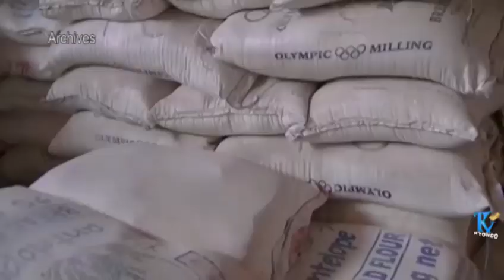Haut-Katanga : les défis de l'agriculture en 2023